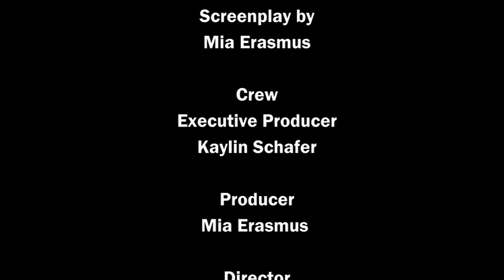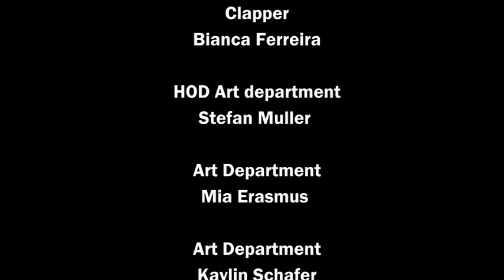The Gingerbread House by Afrikaanse Hoër Meisieskool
An athlete, a know-it-all, a queen, a drama kid and a wallflower walk into a café. What could go wrong? Five contrasting teens are tasked with planning their town’s Youth Christmas Ball, but things go askew when every week a different teen neglects to show up at their weekly meetings hosted at the new café in town, The Gingerbread House.